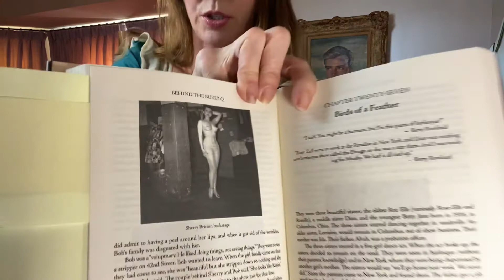Behind the Burly Q excerpt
Reading about Sherry Britton